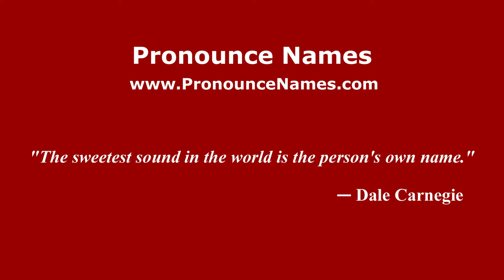How to pronounce Thad Mumford (American English/US) - PronounceNames.com